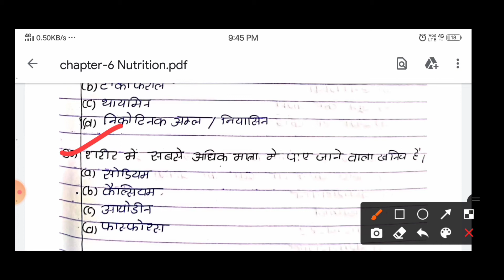SANITARY INSPECTOR || EXAM PREPARATION || NCVT & AllLSG EXAM (Chapter-6 ) Part-2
Chennal motto- Provide knowledge

Please support
sanitary inspector official